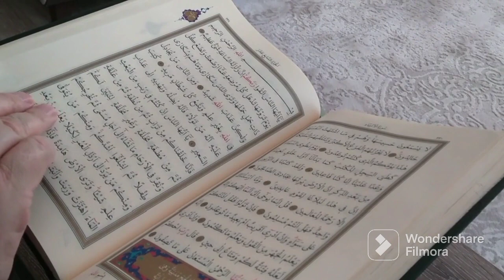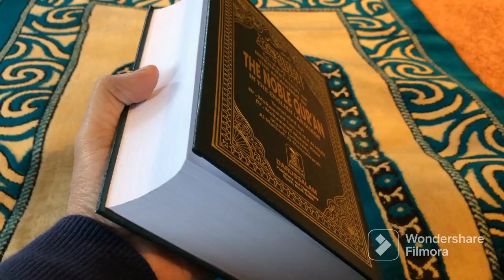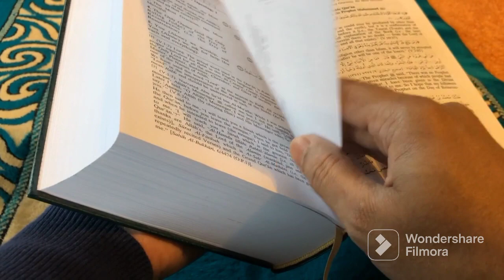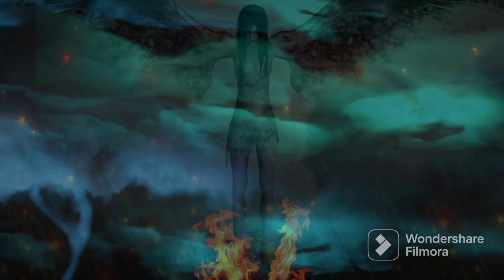Khwab ki tabeer Seekhny ka mukaml Knowled | 10 tips to learn Dream interpretation | Complete course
Dream interpretation is the process of assigning meaning to dreams. Although associated with some forms of psychotherapy, there is no reliable evidence that understanding or interpreting dreams has a positive impact on one's mental health